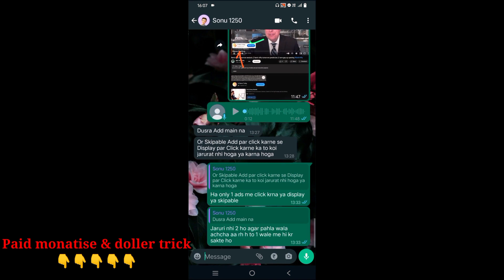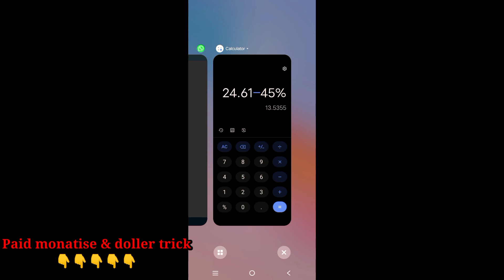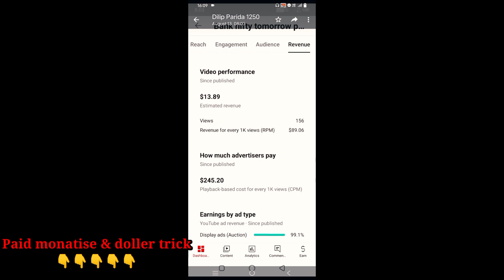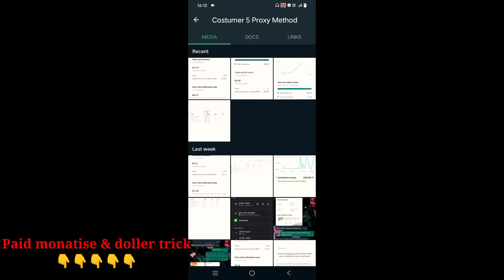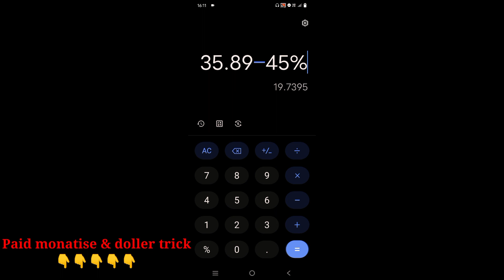2 click से 19 डॉलर की earning || cpm work || cpm work on youtube || how to earn money from YouTube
2 click से 19 डॉलर की earning || cpm work || cpm work on youtube || how to earn money from YouTube

FOR PAID MONATISATION & CPM WORK

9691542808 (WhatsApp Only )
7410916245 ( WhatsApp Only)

About Video :-
online money
earning
Earning
cpm work
cpm trick
youtube cpm
youtube earnings